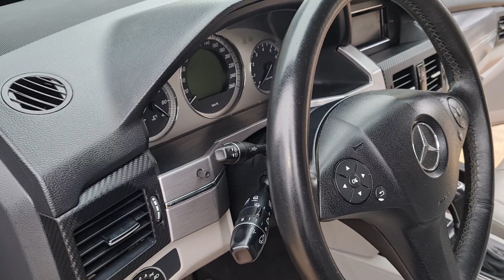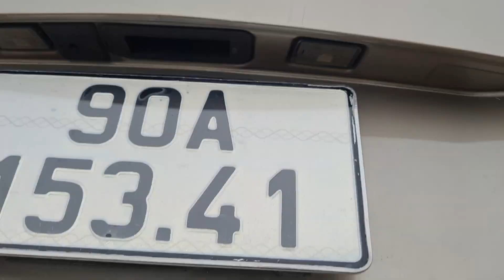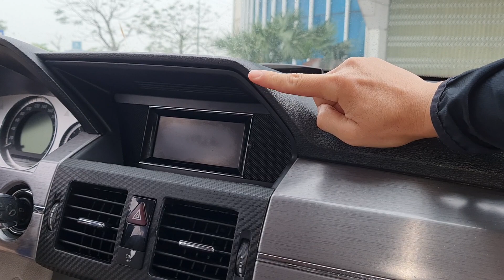Siêu phẩm một thời,Gầm cao máy thoáng GLK300 2009,Mua tới 3 tỉ mà giờ bán rẻ,☎ Việt 0968.22889